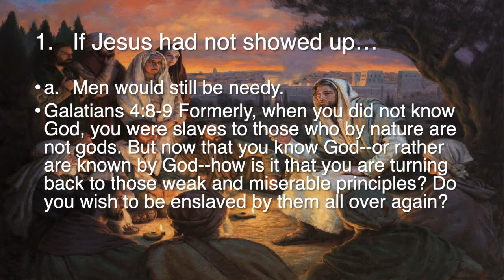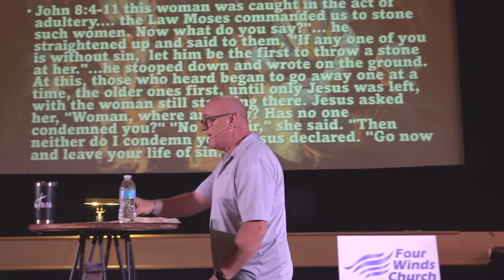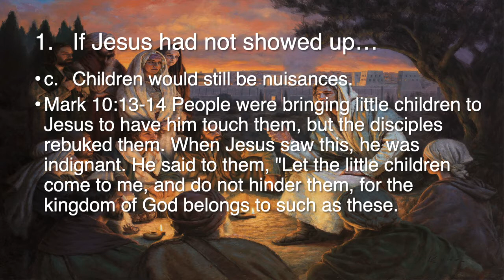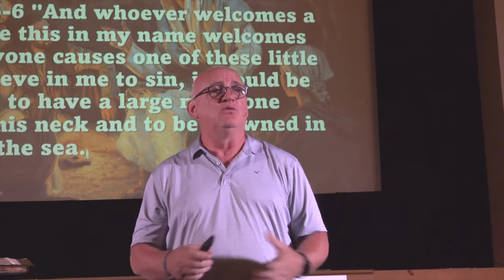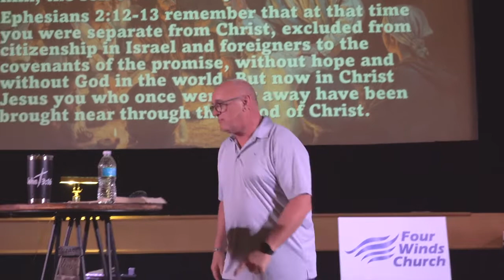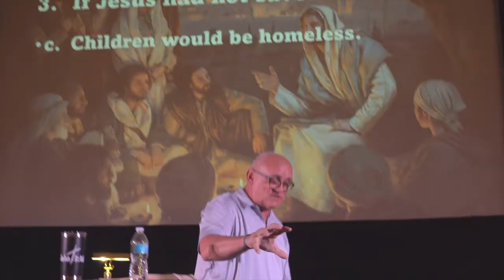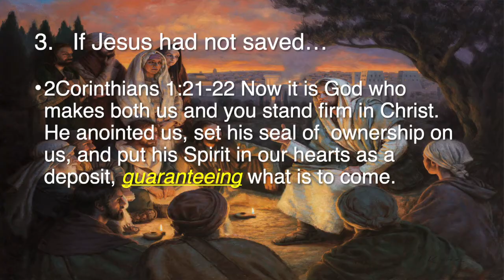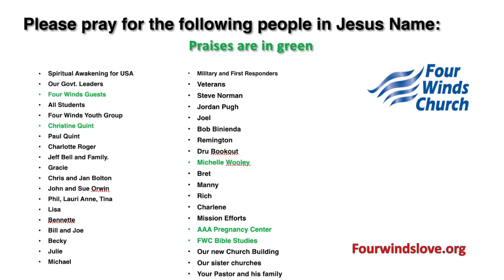Four Winds Church, Northville, Mich. Aug 08, 2021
"If I Had Not".